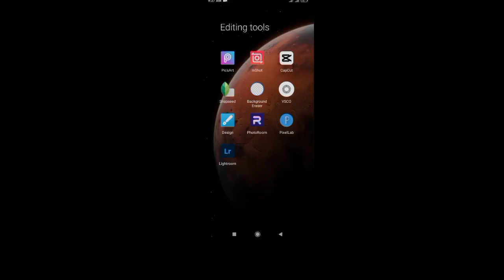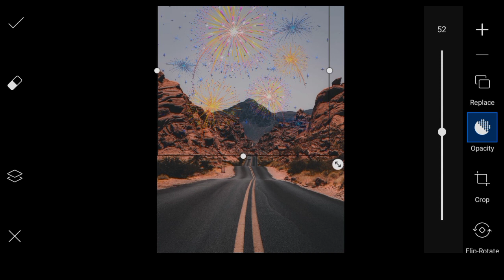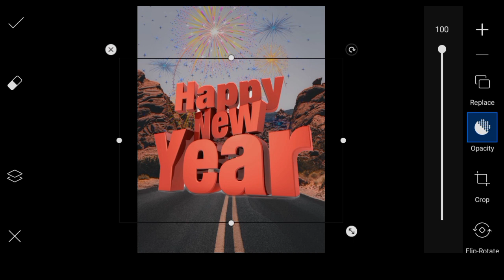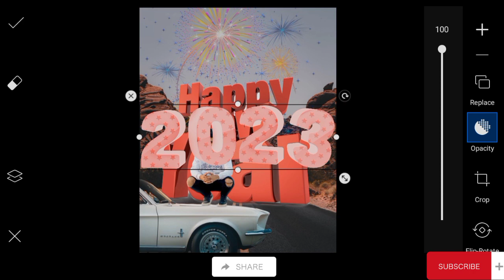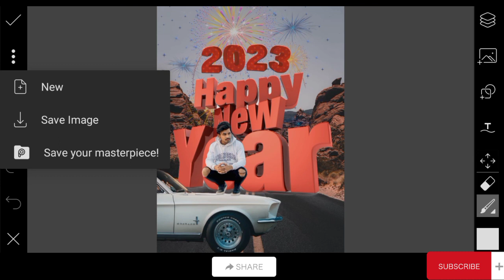Happy New Year 2023 Background change Photo Editing Tutorial | PicsArt Editing | Fasih Edits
1. Happy New year photo editing
2. 2023 happy new year
3. Happy new year 2023 photo editing
4. 2023 happy new year photo editing
5. viral photo editing 2023
6. Happy New Year Photo Editing Tutorial
7. Happy new year background editing
8. happy new year background photo editing
9. happy new year 2023 background photo editing
10. happy new year 2023 photo editing
11. Happy New Year 2023 background editing
12. 2023 background photo editing
13. How to change photo background
14. How to change 2023 background photo editing
15. Happy new Year background change editing
16. 2023 background editing tutorial
17. Happy new Year
18. Happy new year editing tutorial
19. how to make happy new year photo editing
20. Happy New Year background Tutorial
21. Happy new year PicsArt Editing
22. Happy new year PicsArt background change Photo Editing
23. PicsArt Happy new year 2023 editing
24. PicsArt happy new year background editing
25. Photo editing video
26. photo editing 2023
27. picsart photo editing 2023
28. photo editing
29. photo editing tutorial
30. photo editing tutorial 2023
31. new photo editing
32. new photo editing app
33. new trending photo editing
34. latest photo editor
35. new picsart
36. picsart new editing
37. new edit pic
38. new photo editing app 2023
39. new picsart photo editing
40. new photo editing 2023
41. new snapseed photo editing
42. new photo editor app 2023
43. new face editing app
44. new photo editing software
45. photo editor app new 2023
46. new pic editing app
47. new photo effects
48. new best photo editing app
49. latest photo editor app 2023
50. new filters for photos
new image editing
picsart new portrait cartoon photo editing
best photo editor app macbook
new photo effects online
happynew year photo editing 2023
new year photo editing background 2023
happy new year 2023 online photo editing
2023 photo editing in picsart
2023 photo editing background change
new year photo editing background change 2023
photo editing
snapseed
pixlr editor
image editor
luminar ai
ipiccy
free photo editor
facetune
picture editor
photoscape x
pixlr express
photoeditor
canva photo editor
picsart edit
photo filters
facetune 2
google photo editor
photoshop editing
movavi photo editor
face editor
iphone photo editor
picsart free